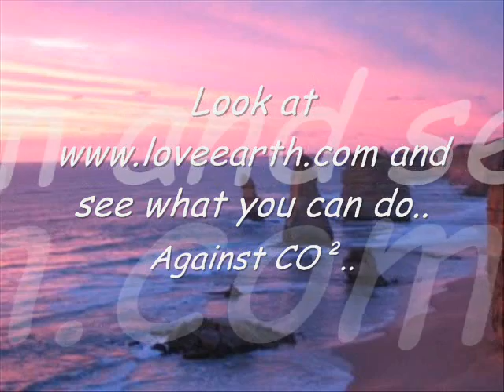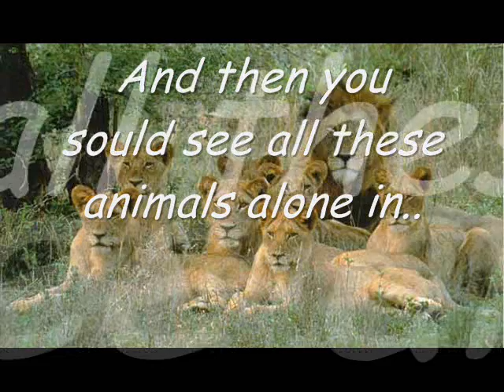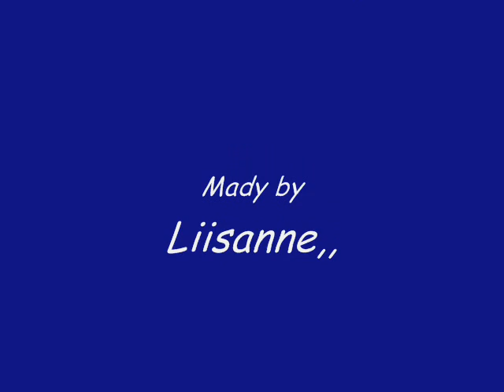Save the Earth..!!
Before it's to late..

and look what you can do against CO²..

Lisanne,,